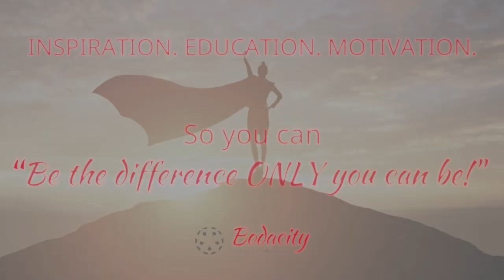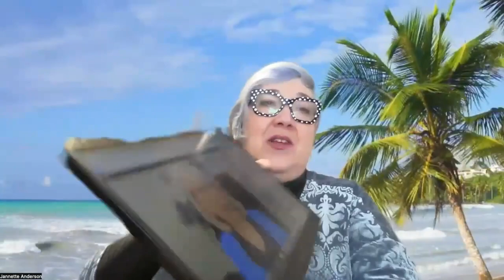Change Your Environment, Change Your Life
Time to be more productive and prosperous!! This show is designed to help you clear clutter and design your spaces - especially offices - so that you can have a more productive and prosperous 2023!

To find out how Jerilyn Wolstenholme can help you organize your home or business... your life really - go here to book a complimentary consultation with her

And Kathryn Wilking has several resources and a quiz available for you on her

You can reach Jeanette Chasworth and download her free guide: 5 Ways to Prepare Your Home to Support Your Reinvention